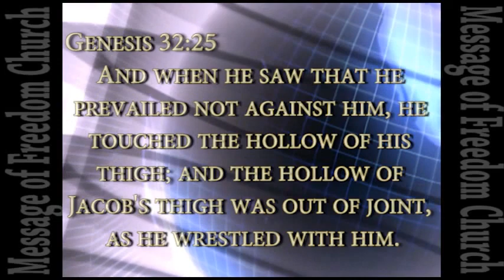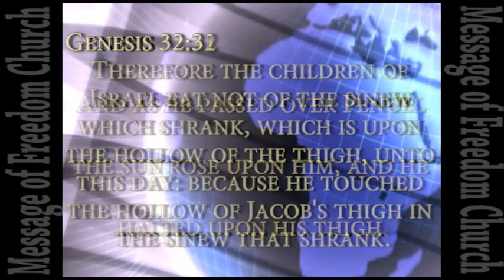Fellowsville WV 2013 Tent Crusade - Pastor Mike Stottlemyer- June 16, 2013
Faith Works And Jesus Never Fails